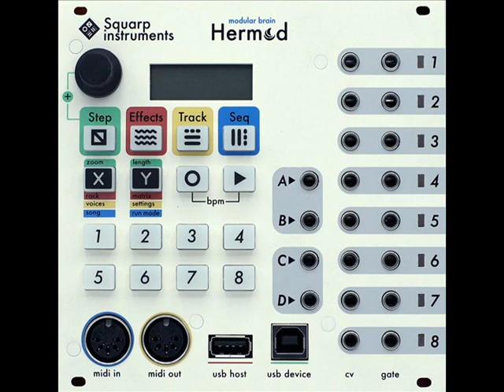Squarp Hermod test (modular synth)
First patch with the Squarp Hermod sequencer.  Just learning how to use it by getting two sequences running simultaneously.  The music is a fragment of a Debussy prelude.

UPDATE 10/26/18:  This thing crashes so much when entering notes and saving that it's become almost unusable.  Somehow it's gotten worse with the latest update.  And some modules still won't work with it (Soulsby Oscitron, Erica Synths Pico Voice).  If they can fix all the crashing that would be nice.  But at the moment, given all the work I've lost, I have to say:  what a piece of shit.  If you can't build a sequencer that allows a user to reliably enter and save sequences, then fuck off.  You're just wasting my time.